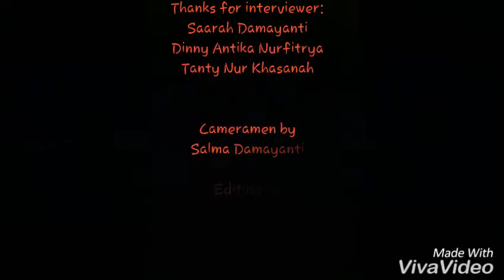Stereotype (Interview about Javanese People)